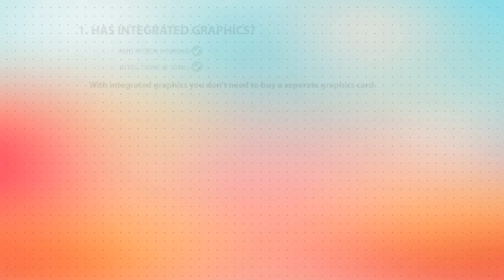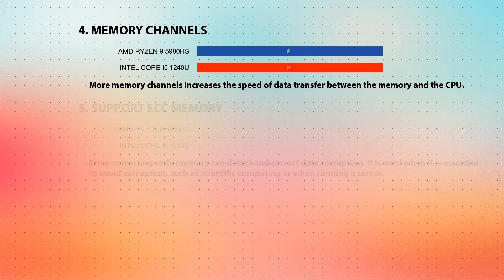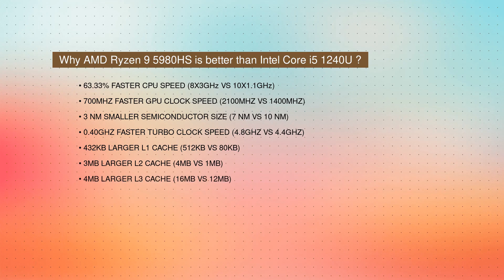AMD Ryzen 9 5980HS vs INTEL Core i5 1240U Technical Comparison